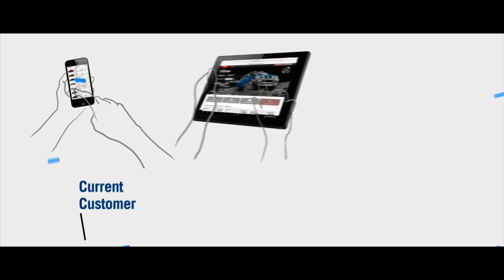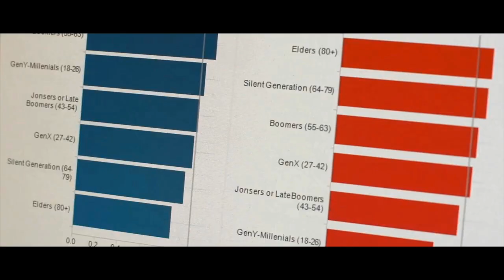DataXu Evaluates 30 Trillion Ad Opportunities Monthly on AWS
Learn how DataXu, a cloud-based provider of programmatic software, cut its operational costs by up to 72 percent a month by running its big data platform on AWS. To learn more about how AWS can help your big data needs, visit our Big Data details